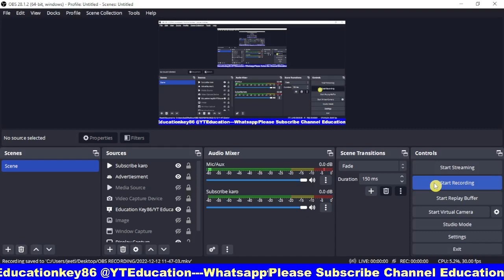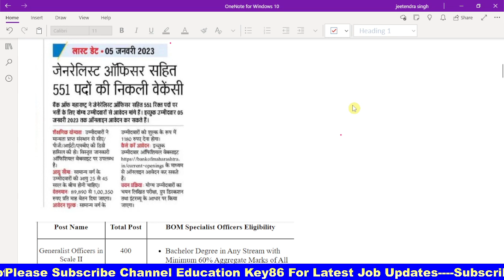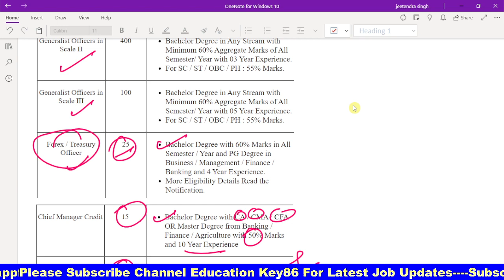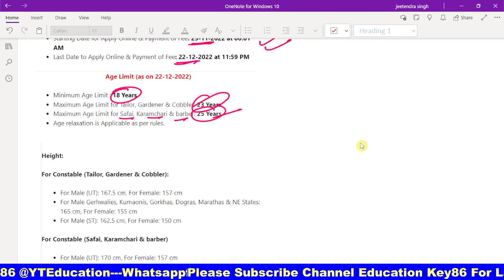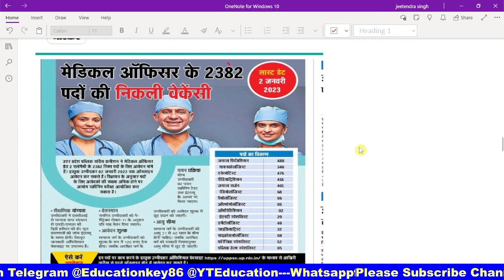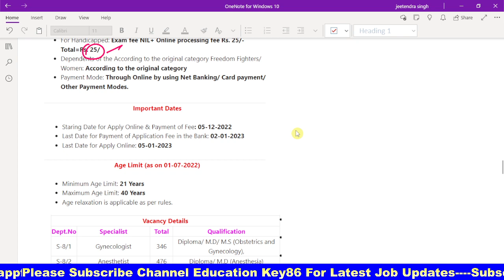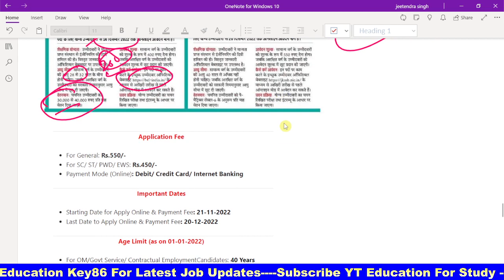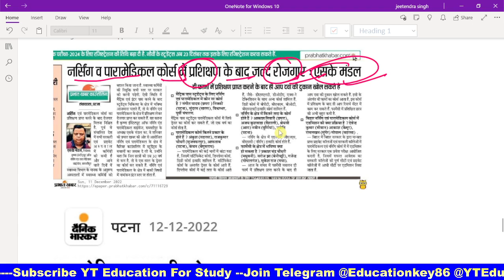BSSC CGL Admit Card kab ayega || 5 नौकरी Latest Govt Job Update || Goverment Jobs Update 2023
Tittle: BSSC CGL Admit Card kab ayega || 5 नौकरी Latest Govt Job Update || Goverment Jobs Update 2023

1. My Second Youtube Channel : YT Education
6.  Quiz Group YT Education

2.
4. Bihar Jobs Update 2020-23
5. Latest Job Update upcoming 2022-23